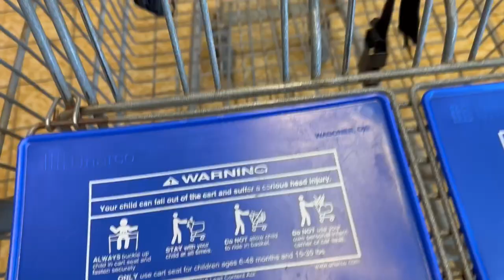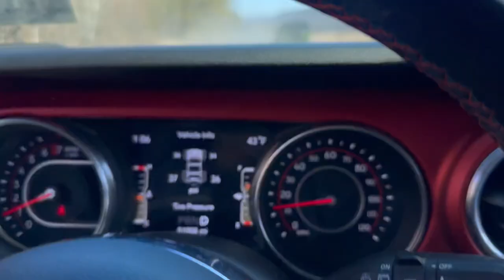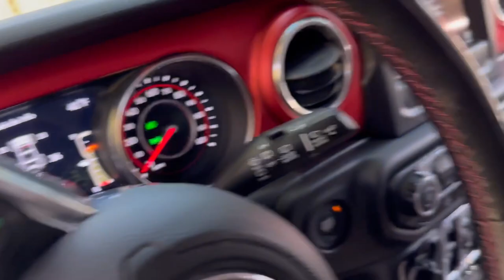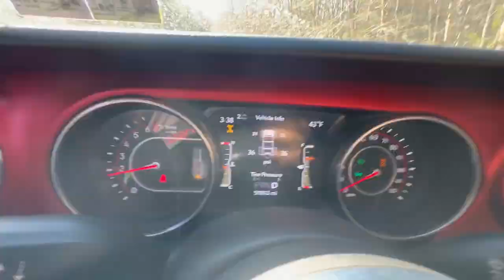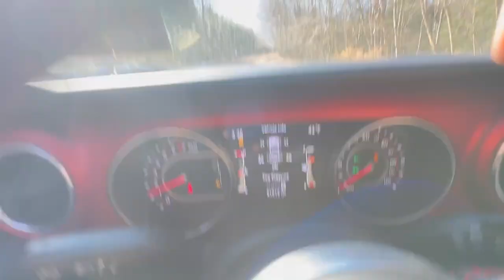Off Road, Grill y mas, Jeep JL y JK nueva jeep en TTFamily